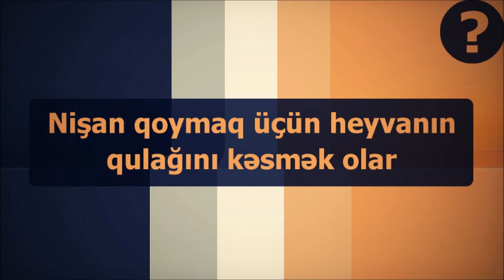Nişan qoymaq üçün heyvanın qulağını kəsmək olar? || Veysəl